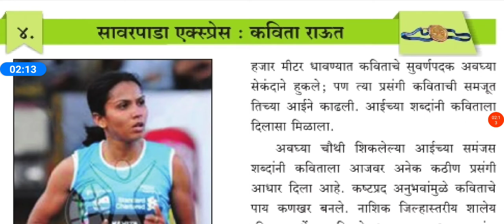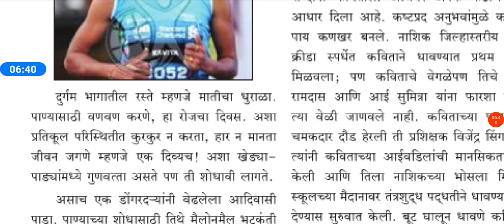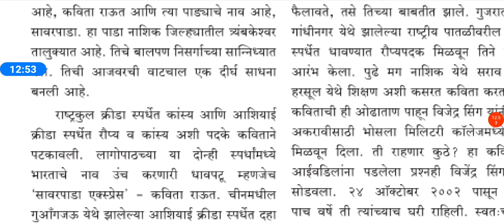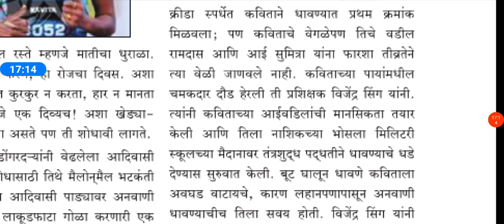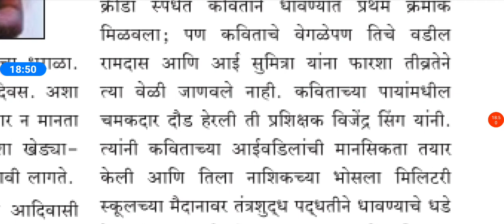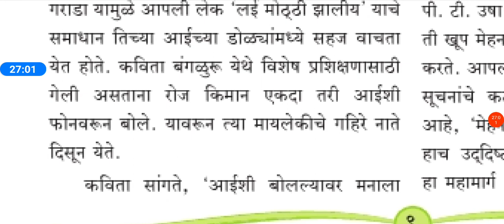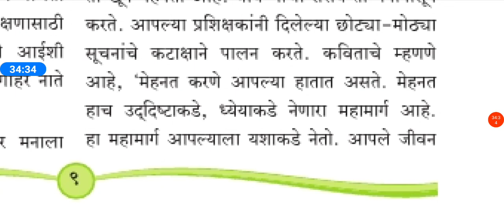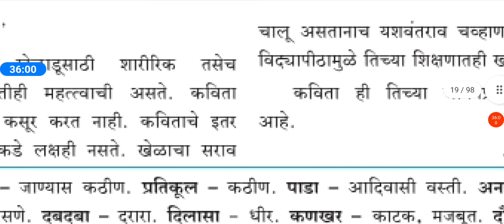५ वी, मराठी 👍४. सावरपाडा एक्सप्रेस : कविता राऊत 👍 अतिशय सोप्या पद्धतीने शिकवले आहे 👍 सबस्क्राईब 🔔⏩👍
मोफत शिक्षण देणारं हे जगातील एकमेव चेनल आहे निबंध लेखन पत्र लेखन कथा लेखन कहाणी लेखन बातमी लेखन प्रश्न उत्तरे भेटतील लवकर सबस्क्राईब करा आणि पुढे फाॅरवर्ड करा मोफत शिक्षण घ्या 🙏